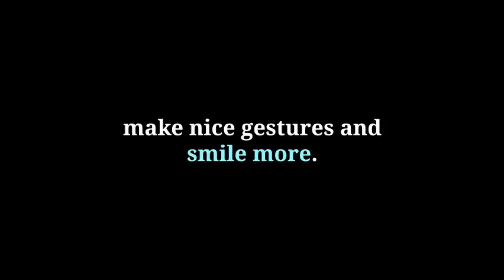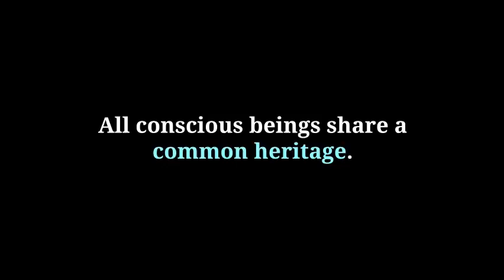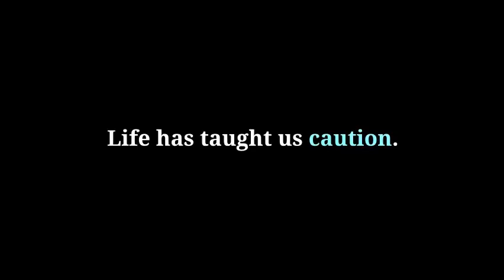ET ALIEN Influence and the TRUTH of 'Love and Light'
What is the meaning and true application of Love and Light? How is this spiritual ideal being used by the ET ALIEN presence that is interacting with us at this time? The alien presence is exerting their influence to control the minds of humanity. It is time that we examine what opportunities and dangers our spiritual ideologies hold.

1. Humanity's destiny is to emerge into and to engage with a Greater Community of intelligent life in the Universe.
2. Contact with other forms of intelligent life represents the greatest threshold that humanity has ever faced. The results of this Contact will determine humanity's future for generations to come. This Contact is happening now.
3. Humanity is unprepared for Contact. Researchers are still unable to clearly see who is visiting our world and why. Governments are not revealing what they know, and most people are still in denial that this phenomenon is even occurring.
4. Because of this lack of preparation, humanity's true allies sent representatives to a location near Earth to observe the extraterrestrial presence and activities within our world. The Allies of Humanity Briefings represent their report.
5. The Briefings reveal that our world is undergoing an extraterrestrial Intervention by forces that, as demonstrated by their actions, are here to subvert human authority and to integrate into human societies for their own advantage. These forces represent non-military organizations that are here to seek human and biological resources. The Allies refer to these forces as the "Collectives." The Collectives do not value human freedom.
6. Because the Intervention is being carried out by small groups of intervening forces, it must rely primarily upon deception and persuasion to achieve its goals. The Allies Briefings describe in detail how this is being accomplished and what we must do to stop it.